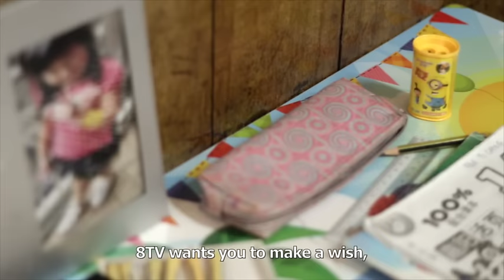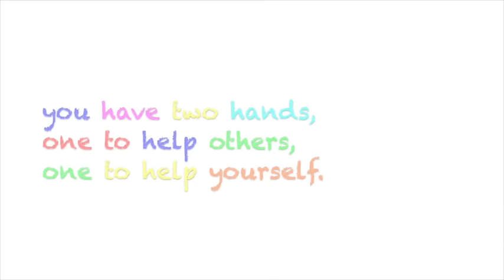Petron Vision National Student Art Competition 1st Place: Khor Zhen Yee